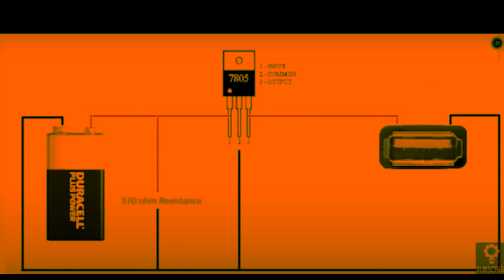how to make emergency Power Bank at home in Tamil | Mr.science teck தமிழ்செல்வன்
வால்க அறிவியல் தெலில்நுட்பம்